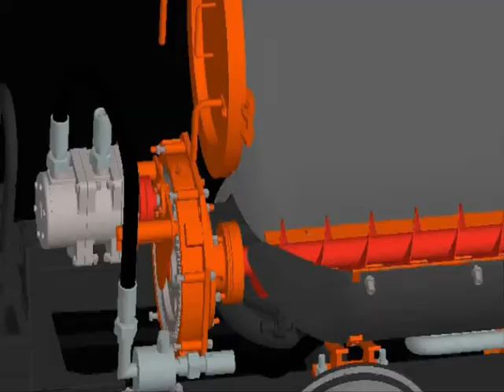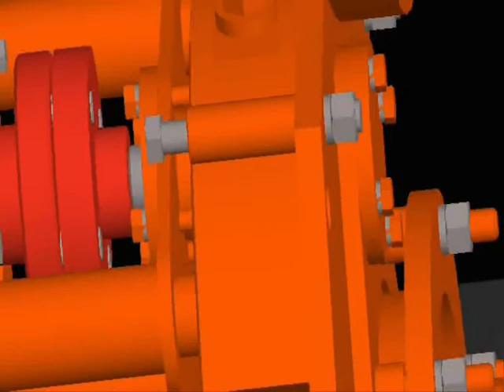машина для заправки шпуров взрывчаткой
Проект студента Национального горного университета Тараса Шепеля (гр. ГМ-06-1).